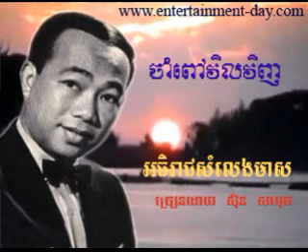273 Samuth Cham Pov Vil Venh